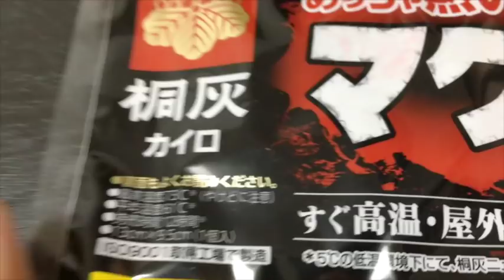【実験】高熱カイロでゆで卵は出来るのか！！？ 元自衛隊芸人トッカグン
マグマのカイロ！！

ただ今【LINE　LIVE】にてディスカバリーチャンネル【サバチャレ】に出演させて頂いております。サバチャレ検索！

◆「サバチャレ～川津明日香とサバイバルに挑戦～」

◆ 「サバチャレ～ゆうたろうとサバイバルに挑戦」

◆「サバチャレ～谷真理佳とサバイバルに挑戦」

◆「サバチャレ～谷真理佳と野生メシへの道～1」

◆「サバチャレ～谷真理佳と野生メシへの道～2」